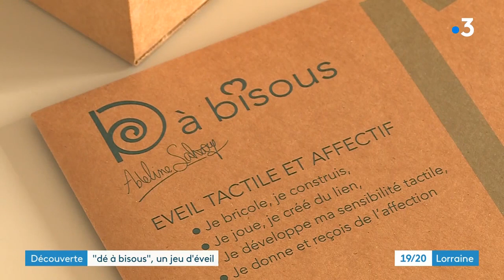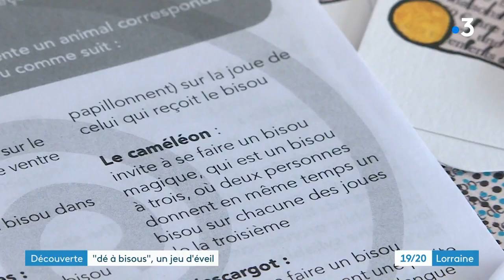Jeu d'éveil éco-responsable : le dé à bisous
Le covid et les mesures sanitaires nous empêchent de nous toucher ? Voici le dé à bisous pour s'embrasser sans crainte en famille.